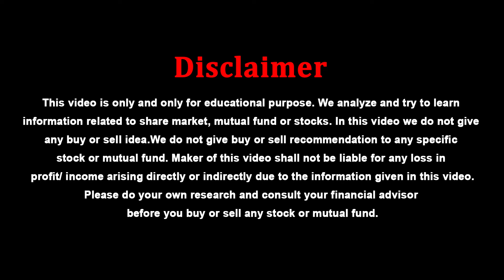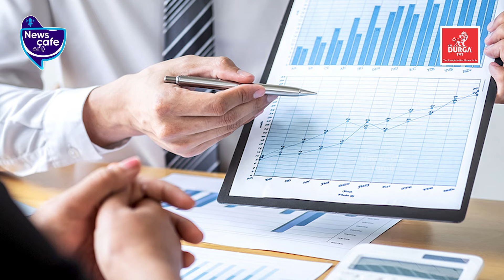Insurance ஒரு Investment...பாலிசி எடுக்கும்முன் இதையெல்லாம் கவனியுங்க!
Insurance ஒரு Investment...பாலிசி எடுக்கும்முன் இதையெல்லாம் கவனியுங்க! | Financial Consultant - Venkataramana

Credits
 P. Venkataramana ,Investment Advisor, Anchor - D.R.Venkatesh, Visual Editor - Mohan Raj, SME - Gowtham,  Cameraman - Boobala Prabanjan,